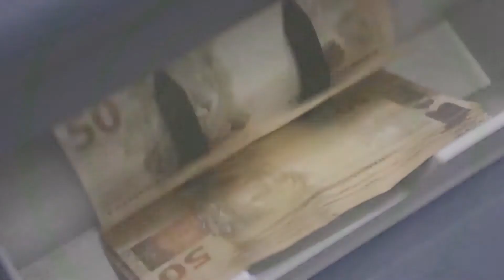‘Governo aposta em criar empregos via reformas que desconstroem direitos trabalhistas’ 🎙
O número de desempregados chegou a 14 milhões de pessoas na quarta semana de setembro, segundo dados do IBGE. Em entrevista à Rádio Brasil Atual, o diretor técnico do Dieese, Fausto Augusto Junior, afirmou que sem uma medida eficaz, o governo Bolsonaro está apostando em criar empregos por meio das reformas que desconstroem os direitos trabalhistas no país. Assista ao vídeo.